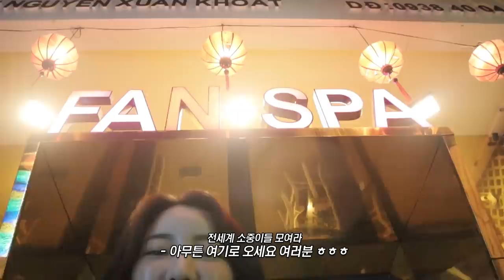베트남VLOG / 첫 가족여행에서 가방 통째로 도둑맞았어요…😨 | 소윤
^^ ..너무 슬펐던 경험이지만 .. ..그래도 나름 ..경험은 경험이었던 걸로 ..
이제부턴 여행갈 때 비닐봉지 들고 가려고요 ..ㅎ..